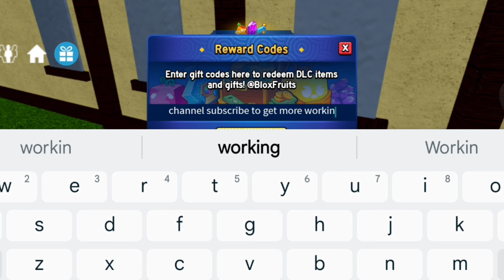⚠️NEW!! Codes⚠️BLOX FRUITS ROBLOX CODES 2024! WORKING CODES FOR BLOX FRUITS! BLOX FRUITS CODES 2024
⚠️NEW!⚡CODES⚠️BLOX FRUITS ROBLOX CODES 2024 - WORKING CODES FOR BLOX FRUITS, - CODIGOS BLOX FRUITS 2X Xp 2024 - CODES FOR BLOX FRUITS, BLOX FRUITS CODES 2024 - CODES FOR BLOX FRUITS

                      Thanks..❤️

Related Keywords ;

1:) blox fruits codes
2:) roblox blox fruits codes 2024
3:) codes blox fruits
4:) new code blox fruits
5:) blox fruit new codes
6:) all blox fruits codes 2024
7:) blox fruits update 20
8) codes for blox fruits
9) Codes in blox fruits
10) blox fruits update 20 codes
11) Trex codes, T-Rex codes 2024

To redeem your Blox Fruits codes simply follow these steps:

1) Open Blox Fruits

2) Choose a side

3) Once you’ve loaded in, tap the small Twitter bird symbol on the right of the screen (just above the menu)

4) Copy a Blox Fruits code from our list and enter it

5) Enjoy your rewards!